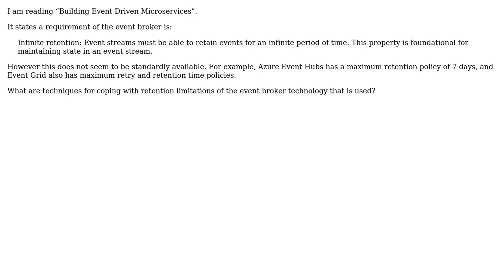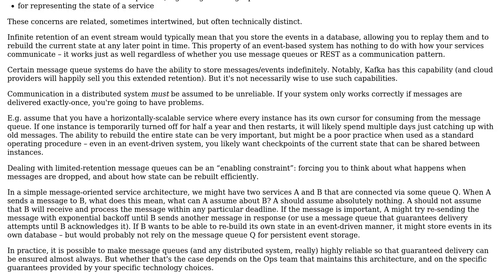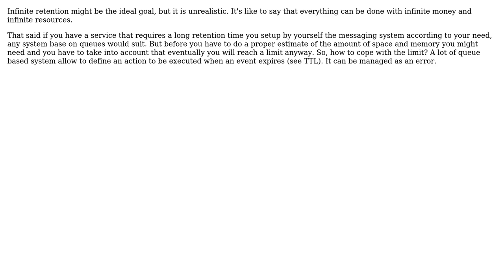Coping with lack of infinite retention event broker in event driven architecture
Software Engineering: Coping with lack of infinite retention event broker in event driven architecture

With thanks & praise to God, and with thanks to the many people who have made this project possible! | Content (except music & images) licensed under CC BY-SA | Music | Images & others | With thanks to user MattHH user FluidCode user amon user Adam Kotwasinski and the Stack Exchange Network Trademarks are property of their respective owners. You are responsible for your own actions.